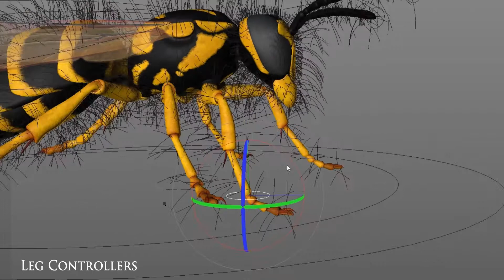Vespula squamosa 3D - Gabriel Casamasso